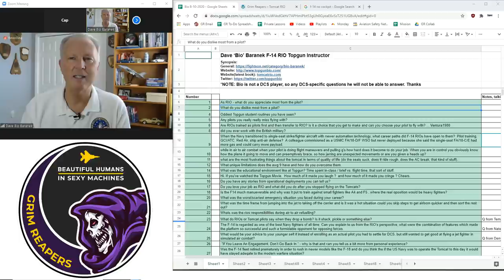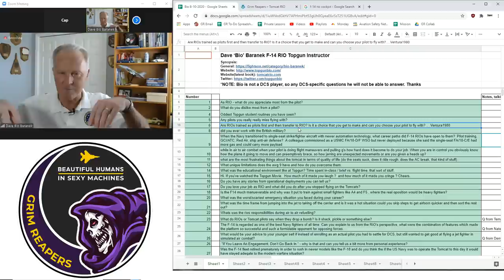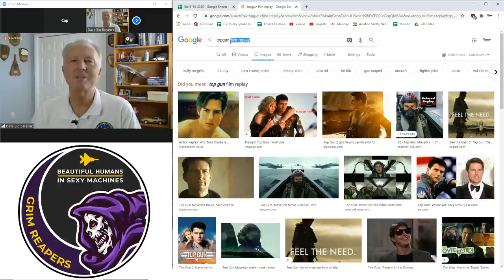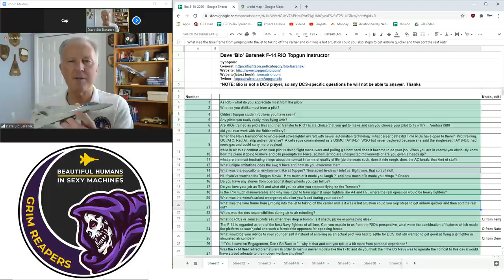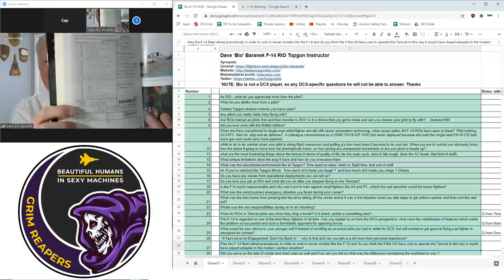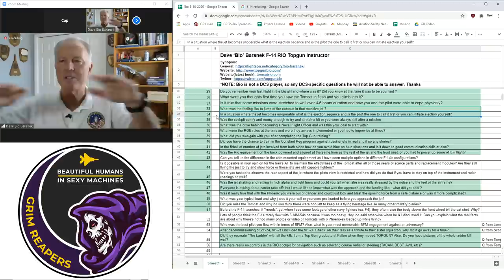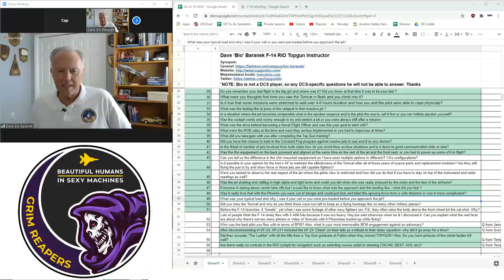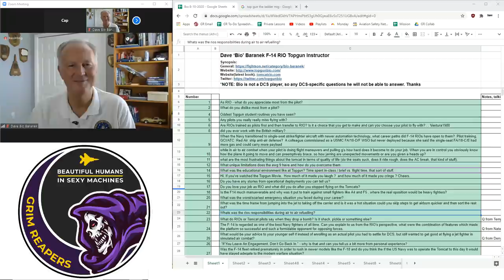Interview: F-14 Tomcat RIO & Top Gun Instructor - Dave "Bio" Baranek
Questions:
10:58 - 1
13:19 - 2
21:45 - 4
22:25 - 5
24:40 - 6
26:40 - 8
27:58 - 9
1:38:16 - 31
1:47:00 - 36